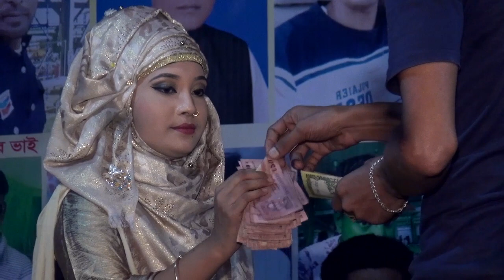ফাঠাফাঠি বাউল গান | টাকা আর টাকা | প্রান খুইলা কইলাম না কথা \ দুঃখ রইলো মনে | jalali salma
Song :  ফাঠাফাঠি বাউল গান | টাকা আর টাকা | প্রান খুইলা কইলাম না কথা \ দুঃখ রইলো মনে | জালালী সালমা  jalali salma
Singer:
Lyric :
Studio : Sadher Music
Mix, Master : Tanvir Chy
Music arranger : Ashraful , Easin , Sojib , Sahin , Rubel
Video editing: Sayem Khan
Video recoding: SADHER MUSIC TEAM
Camera director: Sayem Khan
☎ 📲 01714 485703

At the outset, the YouTube authorities let the congratulations and unconditional gratitude. Because on this huge platform if YouTube did not allow small creators like us, then I would not have had the opportunity to present our culture to the world court. Because of this, Sadher Music is grateful to the YouTube authorities